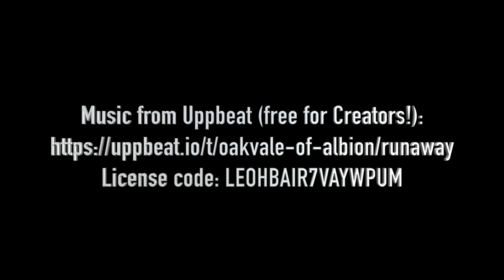Dan Bramham Save v Hall Green United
Dan Bramham pulls off a penalty save to secure us a point.

Help us support Prostate Cancer UK & Martin House Children's Hospice.